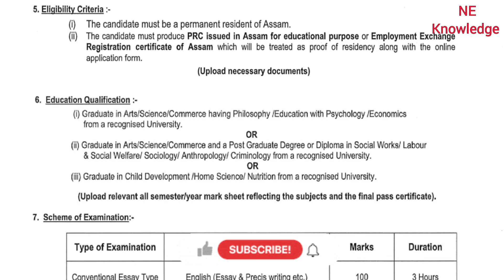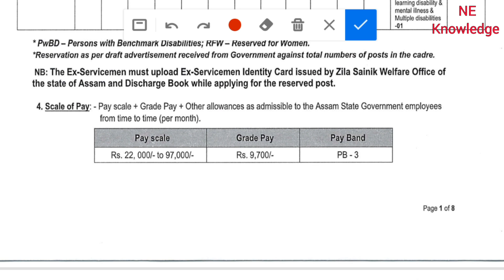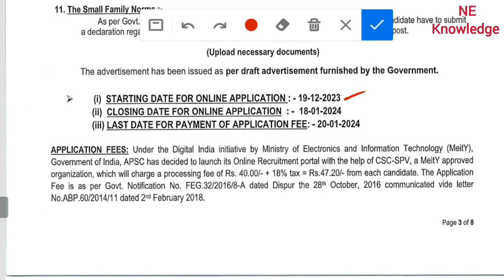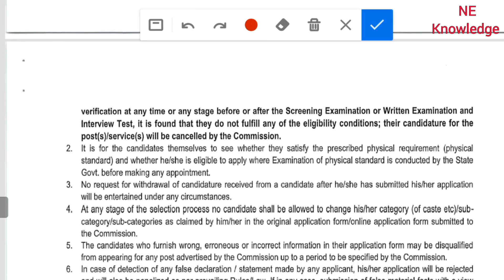ASSAM GOVT JOB VACANCY | apsc new vacancy 2023 | Total Post 49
ASSAM GOVT NEW JOB VACANCY. apsc new vacancy 2023. Total Post 49 . APSC JOB